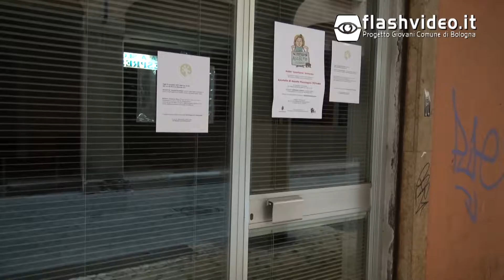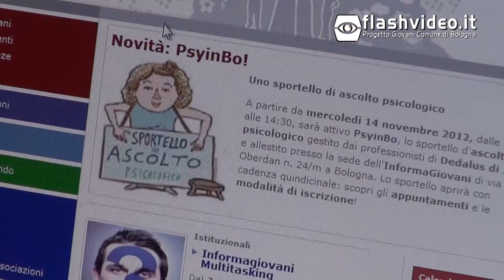Informagiovani multitasking - Panzallaria e sportello di ascolto psicologico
Dal 7 Novembre 2012 presso la sede dell'informagiovani in via Oberdan 24 prende il via "Informagiovani Multitasking": una serie di appuntamenti a cadenza settimanale, sportelli one to one, e tante altre novità per una comunicazione 2.0 più vicina ai giovani.
Abbiamo intervistato Francesca Sanzo, nota blogger bolognese, che ha tenuto un incontro tematico sul personal branding, e Doriana Di Dio, psicologa del centro Dedalus di Jonas, che ci ha invece parlato della nuova iniziativa dello sportello di ascolto psicologico presso la sede dell'informagiovani.

Le musiche utilizzate come colonne sonore di questo video sono tratte dal database di MP3 del portale dell' Ufficio Giovani del Comune di Bologna l'abbinamento dei brani dei musicisti e delle band iscritti a Flashmusica con i video realizzati per il portale dell'Ufficio Giovani del Comune di Bologna offre un' ulteriore concreta visibilità dei giovani talenti. La musica di sottofondo è Coldturkey "Makun Bebè".